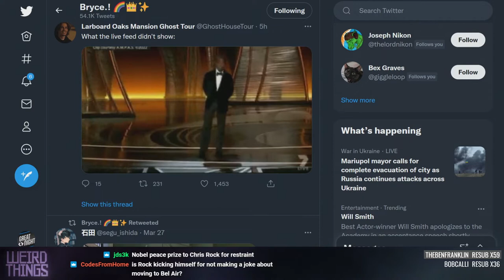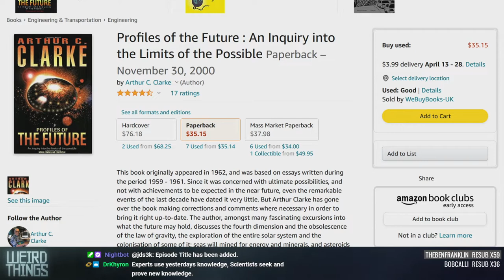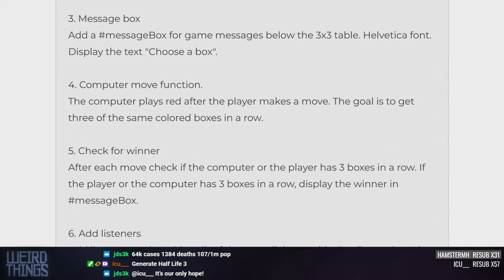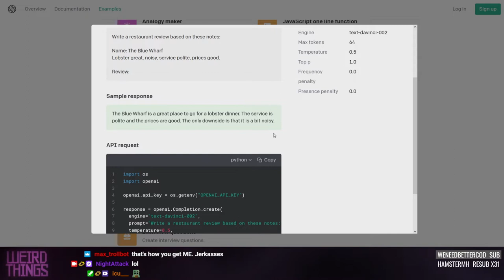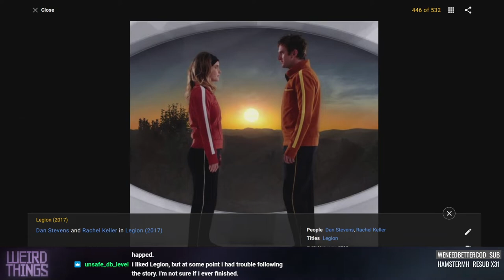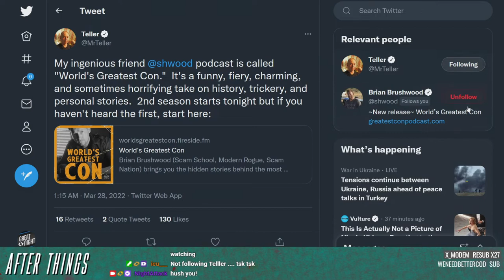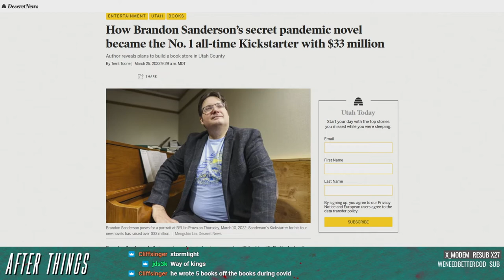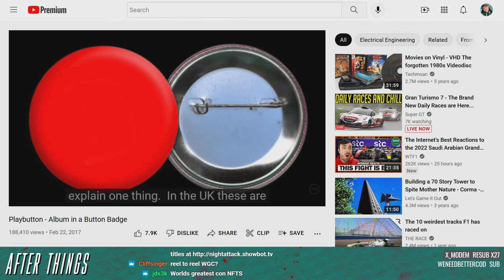Weird Things Ep. 496